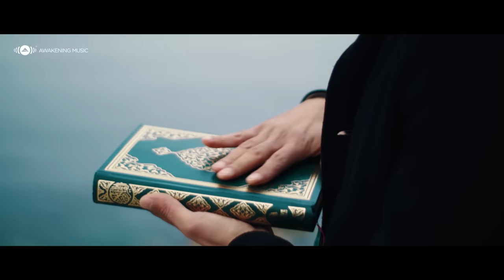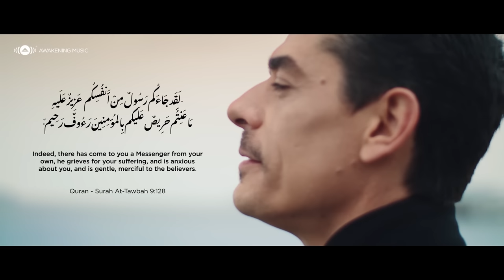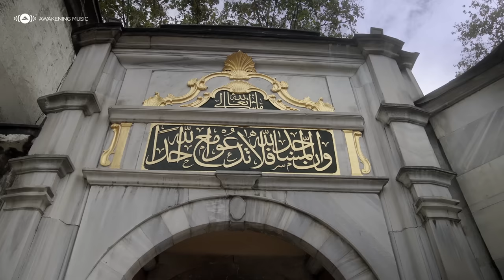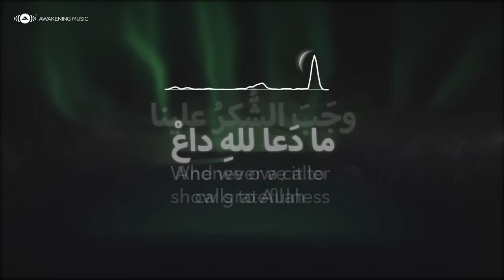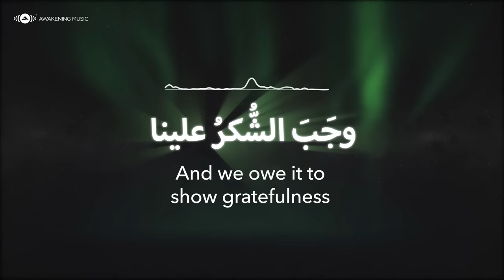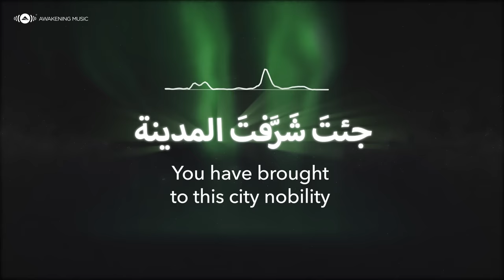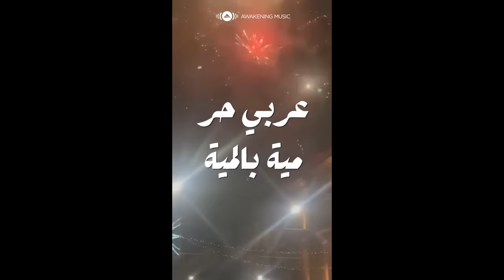Awakening Music - 2022 Releases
Enjoy watching our 2022 music videos featuring your favourite artists.
Tracklist:
1 - Maher Zain & Humood - Tahayya (0:00)
2- Mesut Kurtis - Al Burdah 2022 Remake (Maula Ya Salli) (3:09)
3- Ali Magrebi - Nefsi (7:38)
4- Maher Zain - Rahmatun Lil’Alameen (12:10)
5- Mesut Kurtis - Hasbi Rabbi (16:05)
6- Mesut Kurtis & Ali Magrebi - Medley for the Beloved (20:18)
7- Maher Zain - No One But You (24:06)
8- Ali Magrebi - Tala'al Badru Alayna (27:31)
9- Maher Zain - Eidun Mubarak (31:06)
10- Ali Magrebi - Ahlan Ramadan (34:38)
11- Maher Zain & Humood - Dima Maghreb (38:11)